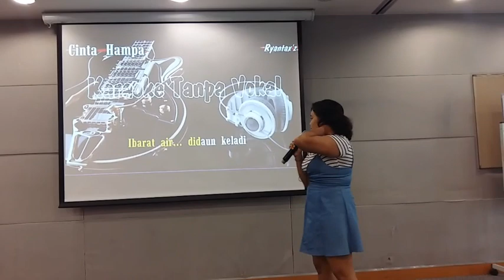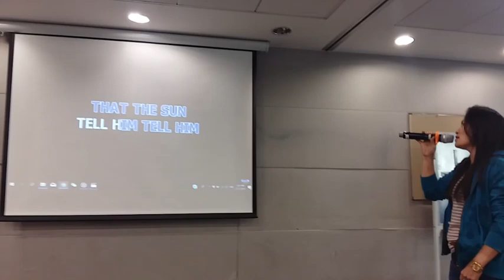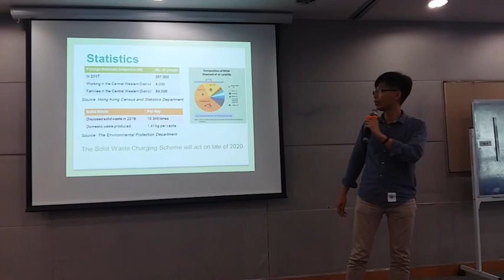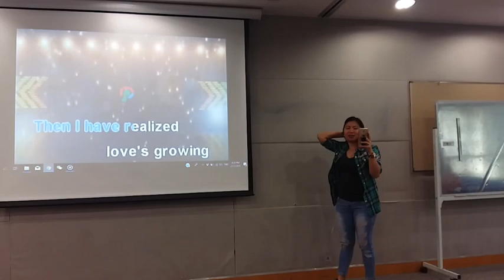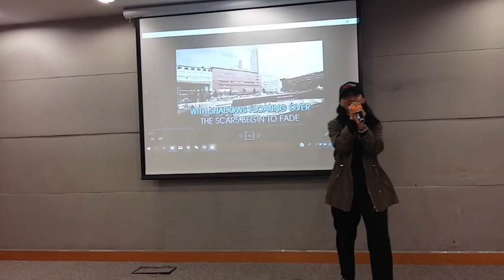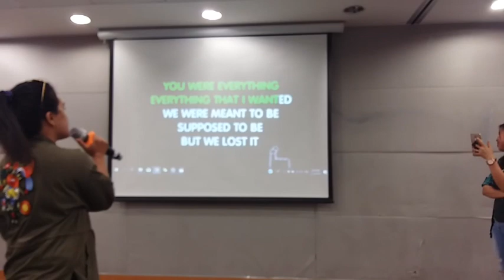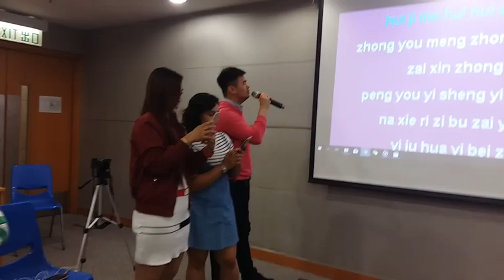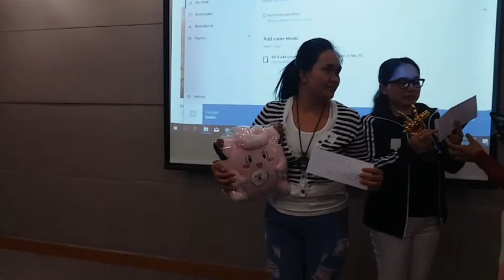IDOL Singing Contest/Mamahelpers/Domestic Helper Hk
The Covo Idol Seasion 1 singing contest organized by MAMAHELPERS, the contestants are Domestic Helpers in Hong Kong from Philippines and Indonesian. Congratulations to all who participate that was great and fun.